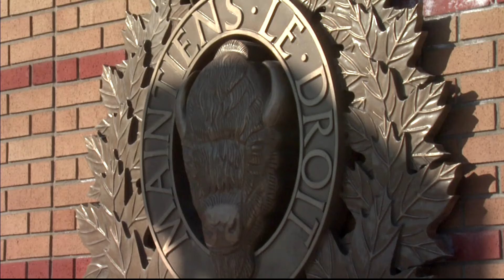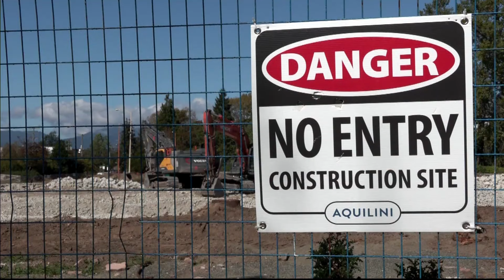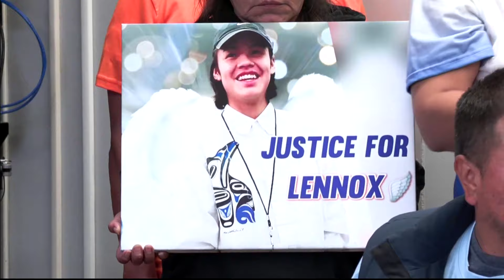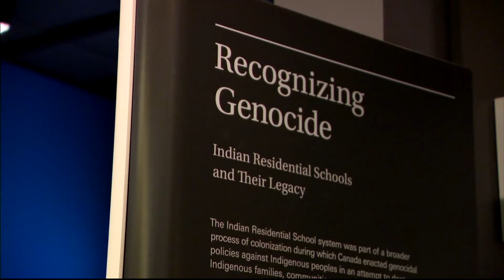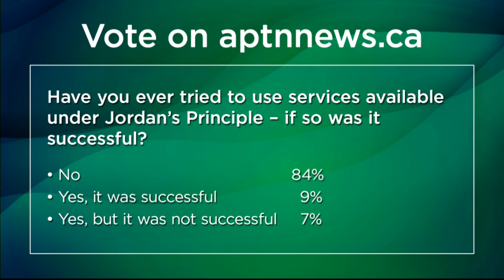APTN National News: September 23, 2024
Today on APTN National News: A community in northern Manitoba is in mourning Monday after a 6-year-old child who went missing last week was found deceased over the weekend.